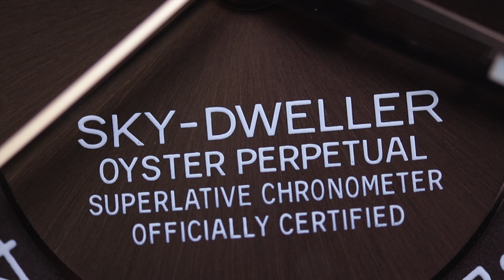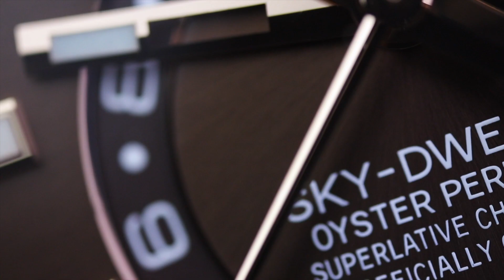Rolex Sky-Dweller 326932 Rose Gold Chocolate Dial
An unboxing and presentation video of the Rolex Sky-Dweller reference 326935 with chocolate dial in full 18ct rose gold.
The watch measures 42mm and has an 18ct rose gold case. It is presented on an 18ct rose gold Oyster bracelet with an Easylink extension system.

The Rolex Sky-Dweller brings Rolex's view of horology to a higher level. The Sky Dweller is currently the most complicated watch in the Rolex catalog. Launched in 2012, the Rolex Sky-Dweller is not only a very well designed watch from a looks standpoint but also a very useful complication that combines an annual calendar with a second time zone display.

Designed to be the ultimate travel watch, the Sky Dweller is the most complicated watch made by Rolex to date. It carries an Annual Calendar module with a very clever bezel actuated adjustment system, and a dual timezone indication. Housed in the classical Rolex Oyster case, it shares family characteristics with Rolex’s flagship Day Date model. Like the Day Date, the Sky Dweller is only available in precious metals, and carries a fluted bezel.

Unlike the simpler dial of the regular Day Date model, the Sky Dweller features a dial which have to carry a lot of additional information. The usual local time display is taken care of by regular hour and minute hands. The hands are skeletonised and tipped with SuperLuminova for a touch of lume to be visible in the dark. The sharp needle of a center seconds hand completes the elegant trio of hands.

As a Dual Timezone watch, the Sky Dweller shows the second timezone, which can be set to UTC or to home time when travelling, on a rotating disc at the center. A fixed, inverted red triangle marks this reference time.

The hour hand can be moved forwards and backwards in one hour increments when setting the local time. Moving the hour hand pass midnight, causes the date, seen through the built in loupe which Rolex calls the Cyclops, to instantaneously jump forward one day. However when setting the hour hand backwards over midnight, the date remains unchanged.

Millenary Watches
MillenaryWatches.com

326935
326933
Sky-Dweller
Rolex Sky-Dweller 326935